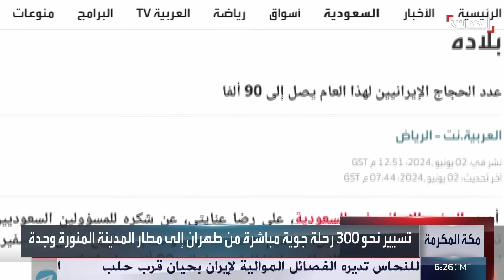الأخبار الليلة | نتنياهو يقسّم مقترح بايدن.. واعترافات خطيرة حول فيروس كورونا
لمعرفة أحدث المستجدات.. عبر البث المباشر من هنا ⤵
وبإمكانكم متابعة الحدث على منصات التواصل